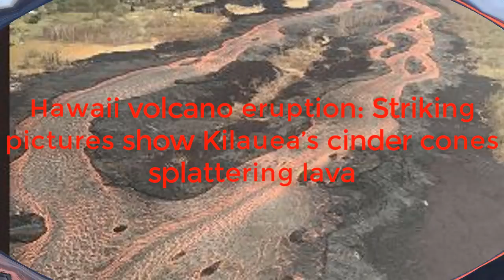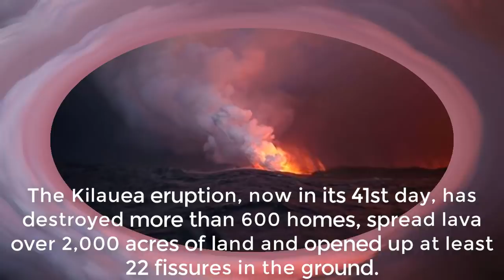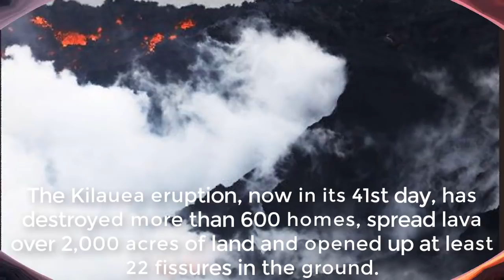6-14 Hawaii volcano eruption Striking pictures show Kilauea’s cinder cones splattering lava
6-14 Hawaii volcano eruption Striking pictures show Kilauea’s cinder cones splattering lava
Hawaii volcano eruption: Striking pictures show Kilauea’s cinder cones splattering lava
THE destructive fury of Kilauea’s erupting volcano is showing no signs of slowing down. Striking images show Kilauea’s cinder and spatter cone caused by lava fragments falling from the fountains and building up around the vent.
Express. Home of the Daily and Sunday Express.express_logo

LOGINREGISTERAppsPuzzlesHoroscopesShopPaper15°C
HOME
NEWS
SHOWBIZ & TV
SPORT
FINANCE
TRAVEL
ENTERTAINMENT
LIFE & STYLE
UKWORLDPOLITICSWEATHERROYALSCIENCENATURESCOTLANDWEIRDSUNDAYHISTORYOBITUARIES
HomeNewsWorldHawaii volcano eruption: Striking pictures show Kilauea’s cinder cones splattering lava
 Prince George and Princess Charlotte aren’t allowed to eat with their parents - here's why
Prince George and Princess Charlotte aren’t allowed to eat with…
 Hawaii volcano update map: Where is the lava flow now? Latest thermal map
Hawaii volcano update map: Where is the lava flow now? Latest…
 Hawaii volcano eruption: Watch LIVE webcam as experts warn explosion could be IMMINENT
Hawaii volcano eruption: Watch LIVE webcam as experts warn…
 Sturgeon's 'SECRET SCOTLAND': SNP condemned after FLOUTING transparency laws
Sturgeon's 'SECRET SCOTLAND': SNP condemned after FLOUTING…
 Piers Morgan slammed for ‘inappropriate’ snap of Susanna Reid showing pins in short dress
Piers Morgan slammed for ‘inappropriate’ snap of Susanna Reid…
By MATTHEW KIRKHAM
PUBLISHED: 00:41, Thu, Jun 14, 2018

1

0
Hawaii volcano eruption: Latest pictures of Kilauea volcano eruption
Wed, June 13, 2018
Staggering images show the sheer scale of the Hawaiian Kilauea volcano as lava and hazardous fumes continue to spew

PLAY SLIDESHOW
Fissure 8 as it continues to erupt vigorously, with lava streaming through a channel that reaches the ocean at Kapoho Bay EPA1 of 100
Fissure 8 as it continues to erupt vigorously
Fissure 8 as it continues to erupt vigorously, with lava streaming through a channel that reaches the ocean at Kapoho Bay
Lava fragments falling from lava fountains at fissure 8 are building a cinder-and-spatter cone around the erupting vent during ongoing eruptions of the Kilauea Volcano in Hawaii
Lava destroys homes in the Kapoho area, east of Pahoa
The summit of Hawaii's Kilauea volcano erupted early on Wednesday and fissures on its eastern slope sent fountains of lava up to 160 feet high, as the volcano showed no signs of calming down after six weeks of intensified activity.

A steam explosion at the summit will likely shower communities near the volcano with ash.

The volcano has produced hundreds of moderate earthquakes since it first began erupting on May 3, caused by magma draining from inside the volcano and moving underground.